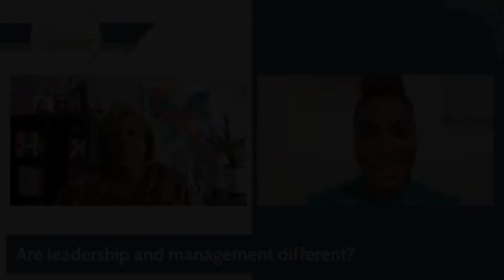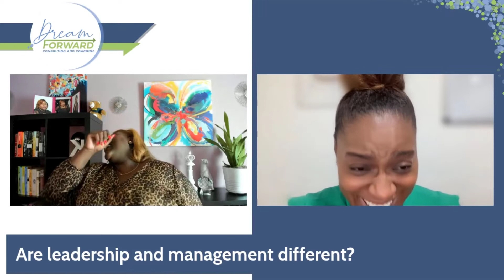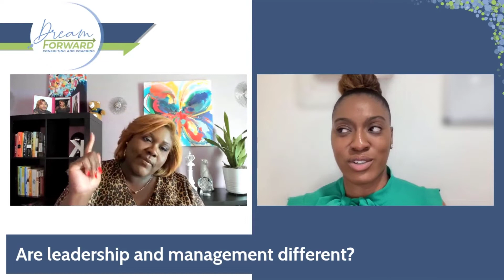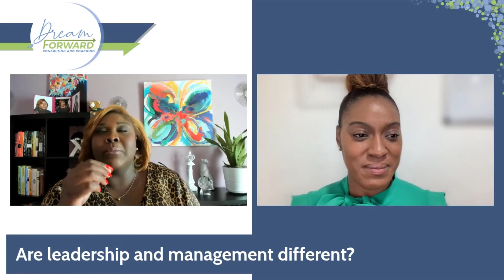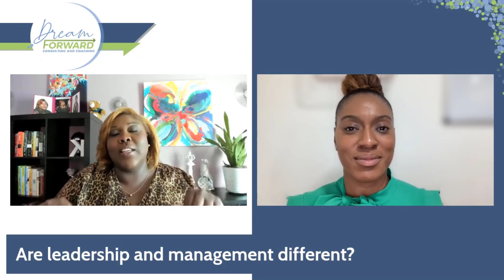Is Leadership Different From Management? | Full Breakdown of Both [Episode 3]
Is leadership different from management? Are both needed in today's workplace?  In Episode 3 of this week's Dreaming Forward podcast, we'll address the leadership vs management difference and discuss the answers to the above questions.

🩵 About the Fast Forward Podcast:

Welcome to the Fast Forward Podcast ⏩, where we accelerate entrepreneurs and business leaders from dreams to action.

I'm Kalyn Romaine, a founder, organizational psychologist, and executive coach who has transformed Fortune 100 companies 📈, unicorn startups 🦄, and the largest local governments 🏙️ for more than 15 years.

💜 I share practical intellectualism with a splash of witty wisdom about business transformation, leadership development, and HR insights